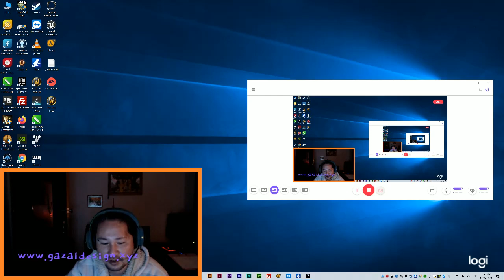g_Gazalis 1p sit on